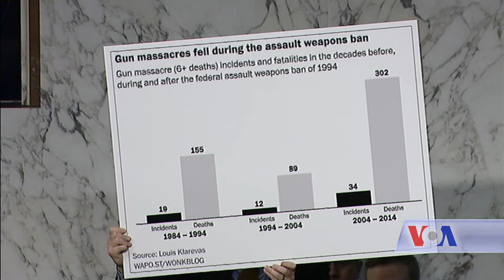US Students Demand End to Gun Violence- VOA